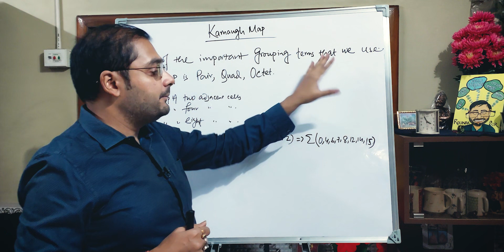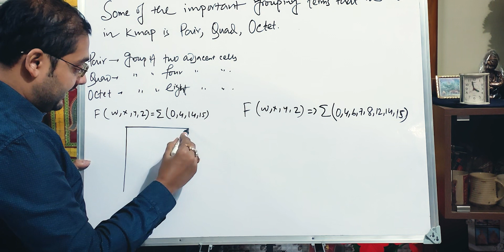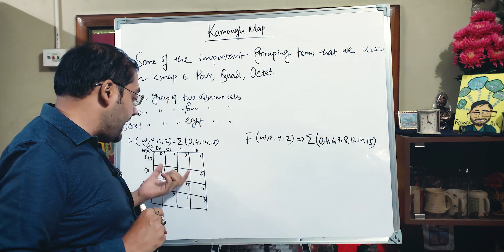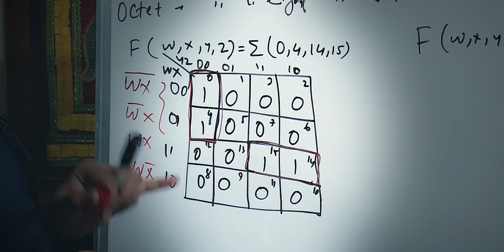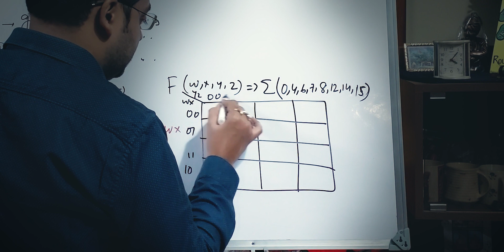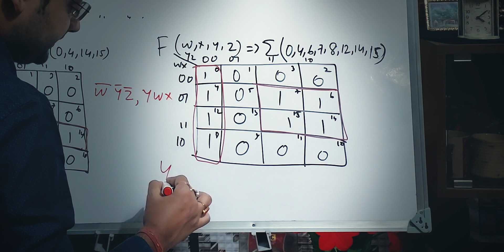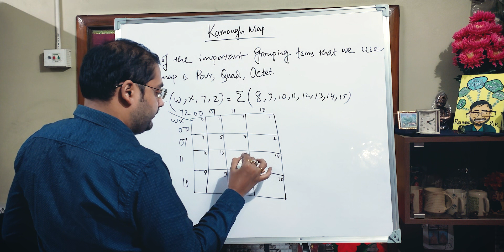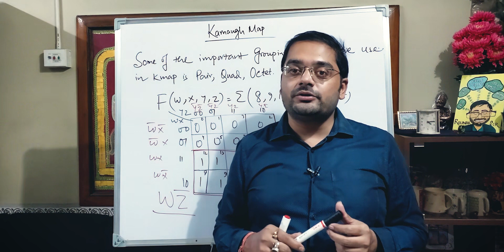Karnaugh Map - Part2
Search:-
karnaugh map (k-map)
karnaugh map pair quad octet
karnaugh map 3 variable
karnaugh map logic gates